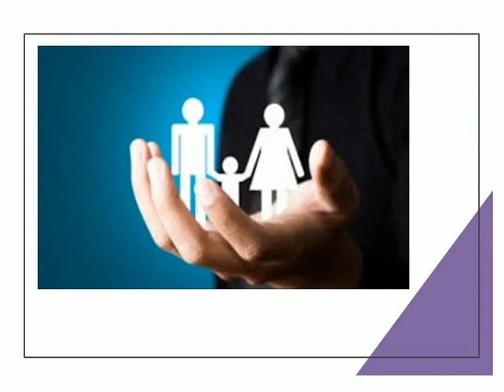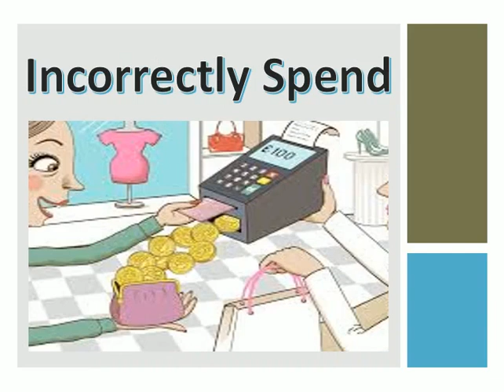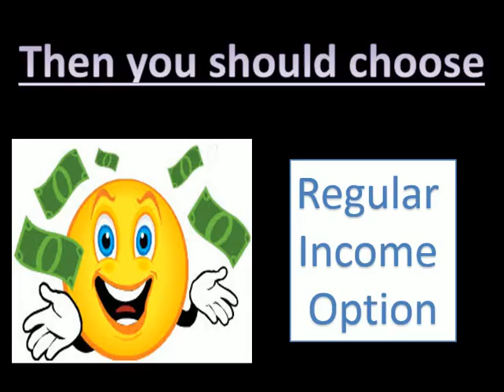Best Payout Option for Nominee - One timer or Installment |Term Plan Insurance In Hindi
ShortNcrisp - which furnish everything in short and crisp manner.

Aaj ki Iss Video Mein Aap Jaanege
term plan insurance in hindi
Best Payout option for Term Insurance
Nominee key liye payout ka option kaunsa chune